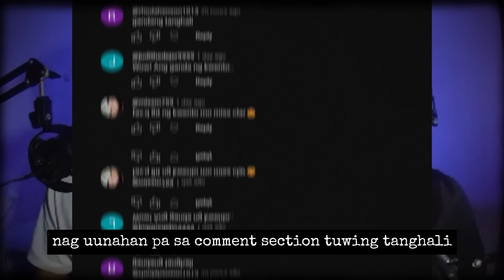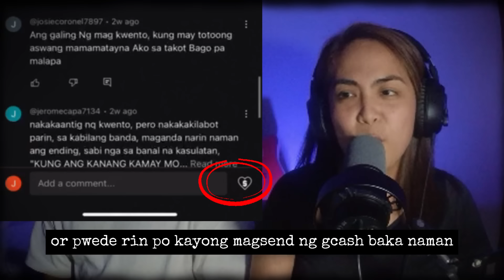TINDERA NG BALUT | Kwentong Aswang | True Story